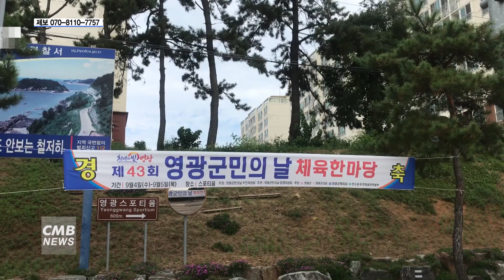[광주뉴스][시민기자단] 제43회 영광군민의 날